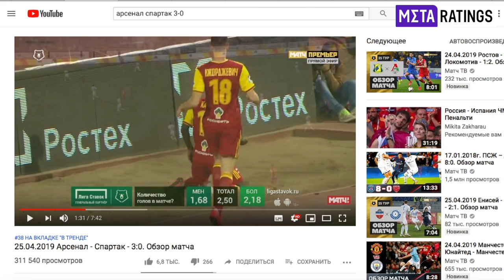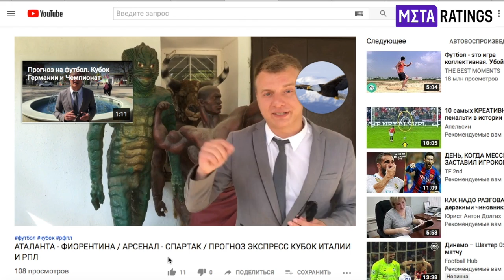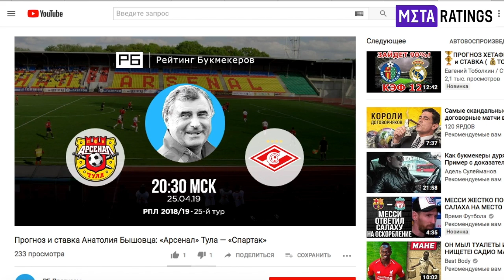Арсенал вынес Спартак 3:0. Чердак Прогнозов №13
Кто бы мог подумать, что тульский Арсенал вынесет Спартак 3:0.
Вот и хваленые эксперты и капперы погорели на ставках, как Нотр-Дам-Де-Пари.
Смотри тринадцатый выпуск Чердака Прогнозов, пока самый несчастливый для Спартака.